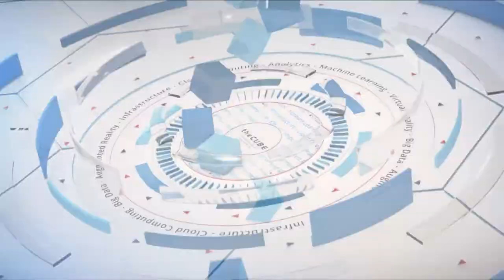Rick Tracy, Xacta & John Wood, Telos | AWS Public Sector Summit 2018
Rick Tracy (@rick_tracy), Chief Security Officer and Co-Inventor at Xacta and John Wood (@john_b_wood), Chairman & CEO at Telos sits with Dave Vellante & John Furrier for AWS Public Sector Summit 2018 in Washington DC.

Cloud computing has picked up major steam in the public sector since the Central Intelligence Agency moved to Amazon Web Services Inc. in 2014. While speed and efficiency of provisioning cloud infrastructure can take huge chunks of time and labor out of public sector operations, the formal approval to work with government agencies called Authority to Operate, or ATO, is not achieved with a simple swipe of the credit card. Tools built to expedite consent can aid public sector organizations in need of cloud computing solutions, as well as the enterprises vying to earn the government’s trust.

“If you listen to John Edwards, the CIO from the CIA, he talks about how the reason he loves the cloud is because it used to take the agency about a year to provision a server; now it’s a few minutes,” said John Wood (pictured, right), chief executive officer at Telos Corp., an information technology consulting company. “Well, that’s great, but if you can’t get your authority to operate — because that could take another 18 months — you’re not going to get the benefit of the cloud.”

Wood and Rick Tracy (pictured, left), chief security officer and co-inventor of Xacta IA Manager, spoke with John Furrier (@furrier) and Dave Vellante (@dvellante), co-hosts of theCUBE, SiliconANGLE Media’s mobile livestreaming studio, during the AWS Public Sector Summit in Washington, D.C. They discussed cloud’s infiltration of the public sector and the challenges companies with lots of legacy face when moving to cloud. (* Disclosure below.)

Round-the-clock risk assessment
Telos owns and collaborates with IT services company Xacta Corp. The two have unveiled platforms Xacta 360 and Xacta.io to help customers understand their security posture and nab ATO quicker.

“The holy grail for us as security practitioners is all-around continuous monitoring of your underlying risk,” Wood said.

Xacta 360 helps speed up time to ATO with automated risk assessment and management. Xacta.io complements 360 with continuous compliance and monitoring in the cloud or on-premises through data analytics. Xacta.io is a versatile platform for any organization that wants to prioritize security tasks or anticipate attacks before they occur, according to Tracy.

“The point is not everyone has an ATO requirement, but everyone has a need to manage their risk posture,” he concluded.

Watch the complete video interview below, and be sure to check out more of SiliconANGLE’s and theCUBE’s coverage of the AWS Public Sector Summit. (* Disclosure: Telos Corp. sponsored this segment of theCUBE. Neither Telos nor other sponsors have editorial control over content on theCUBE or SiliconANGLE.)